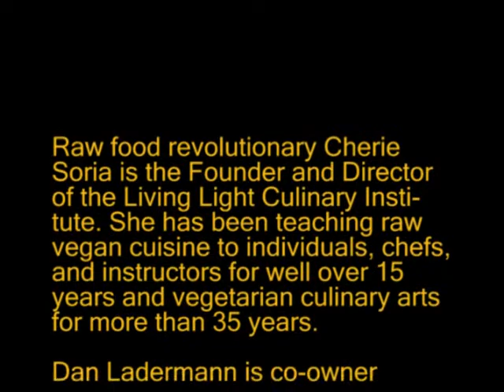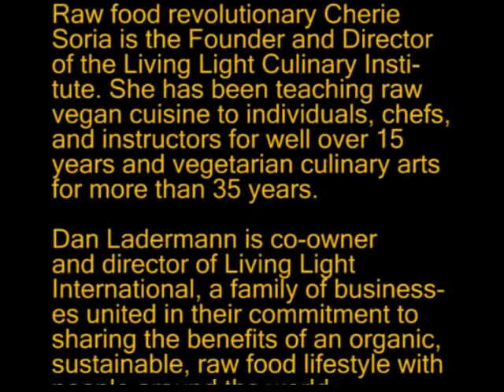Raw Food School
Living Light Culinary Institute is an AMAZING place to go and get the information you need to be successful in becoming and staying with the raw food lifestyle. They had an exhibit at the 2008 Raw Lifestyle Film Festival. Here is some of there insight. We changed the name of the festival to The green Lifestyle Film Festival.